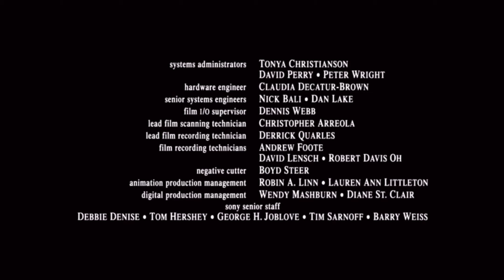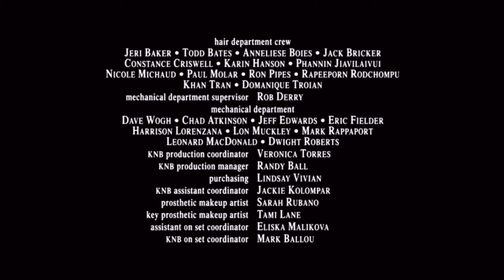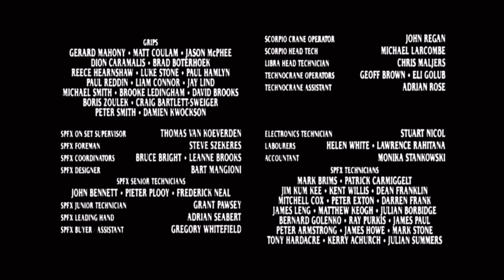The Chronicles of Narnia (2005 - 2010, PG) End Credits - TV Slides Version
0:00 1. The Chronicles of Narnia: The Lion, the Witch, and the Wardrobe (2005, PG)
1:01 2. The Chronicles of Narnia: Prince Caspian (2008, PG)
2:01 3. The Chronicles of Narnia: The Voyage of the Dawn Trader (2010, PG)